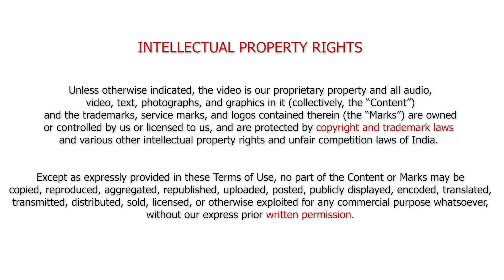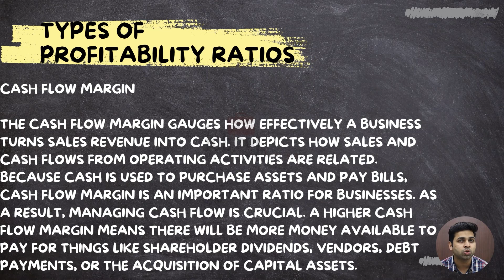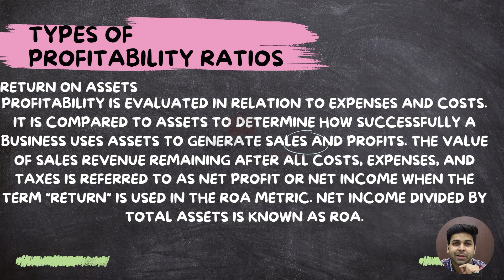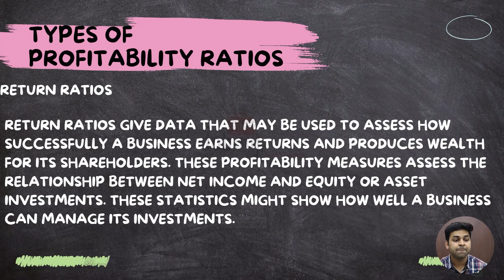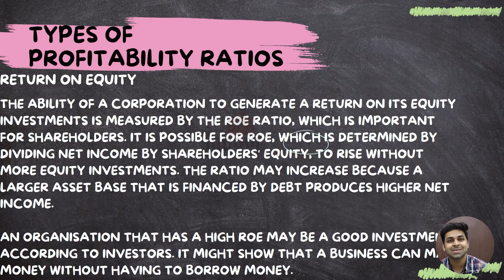Profitability Ratios (Part 2)📈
Ratio analysis is essential in evaluating a company's financial health and performance. It provides valuable insights by comparing key financial metrics, such as profitability, liquidity, and leverage, enabling informed decision-making 😊. Ratios help investors assess investment opportunities, creditors gauge a borrower's creditworthiness 📈, and management identify areas for improvement 📉. They also enable inter-company and industry comparisons, aiding in benchmarking and trend analysis 📊. By offering a clear and concise snapshot of a firm's financial condition, ratio analysis serves as a vital tool for stakeholders, helping them make sound financial choices and manage risks effectively 📌.